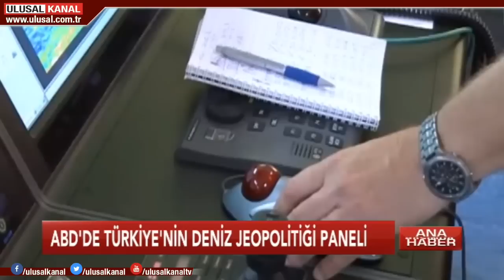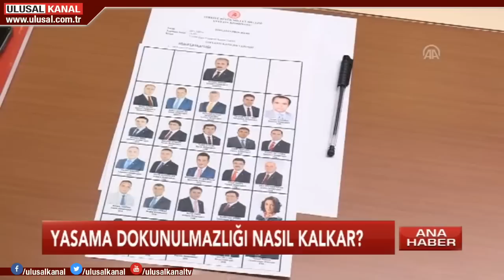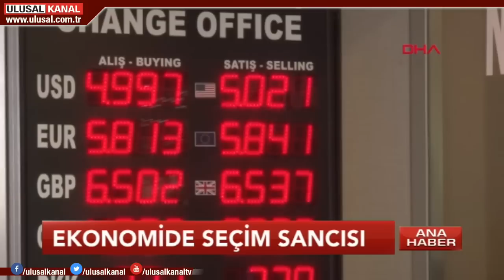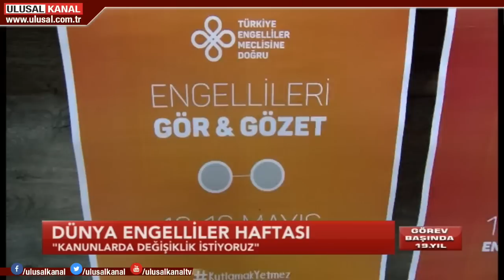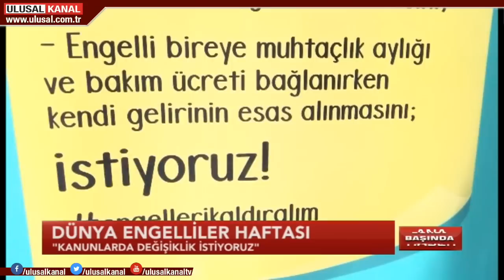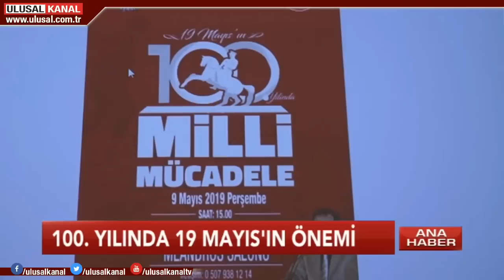Ana Haber- 10 Mayıs 2019- Murat Şahin- Ulusal Kanal